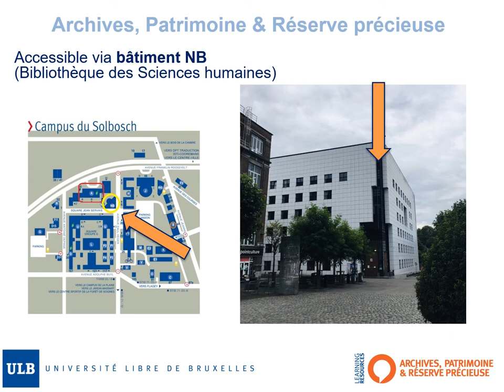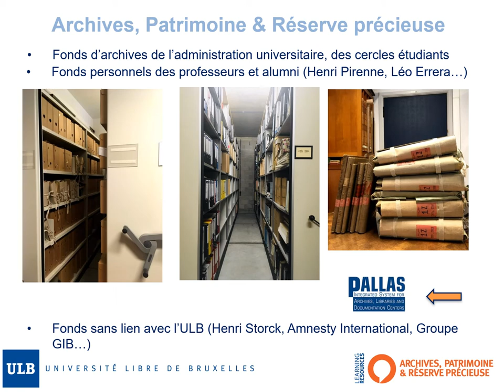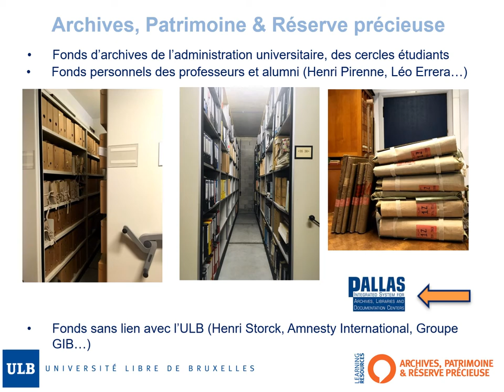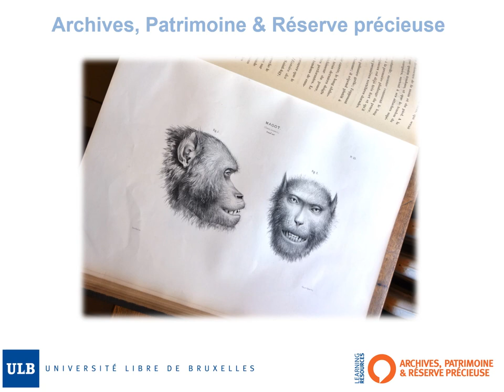Archives, Patrimoine et Réserve précieuse de l'ULB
Grâce à cette vidéo, découvrez le Service des Archives, Patrimoine et Réserve précieuse qui conserve des collections importantes de livres rares et anciens et des kilomètres d'archives de notre université et sa communauté.